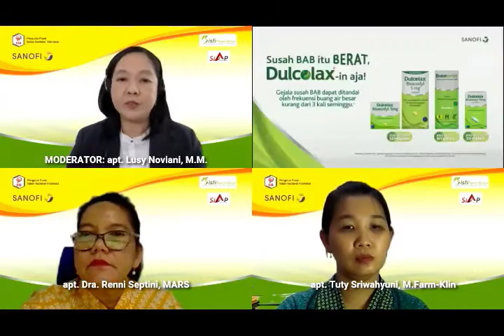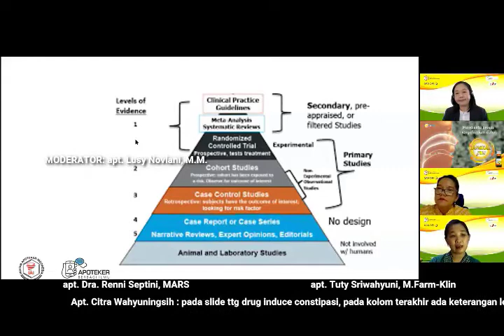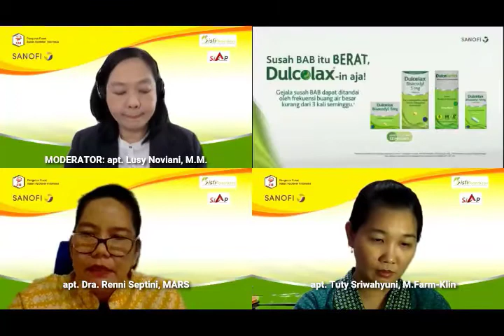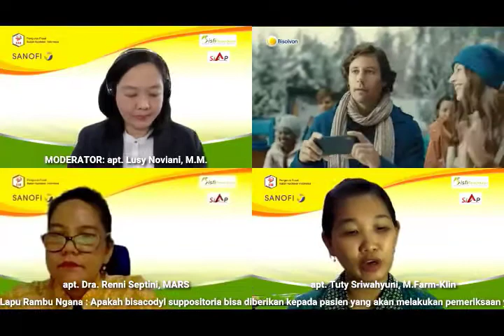Pemilihan Obat Batuk dalam Tata Laksana Batuk - Webinar 59 - Ikatan Apoteker Indonesia - Part 9/10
Pemilihan Obat Batuk dalam Tata Laksana Batuk
(apt. Dra. Renni Septini, MARS)

Personalized Use of Laxatives for Constipation
(apt. Tuty Sriwahyuni, M.Farm-Klin)

Moderator
(apt. Lusy Noviani, M.M.)